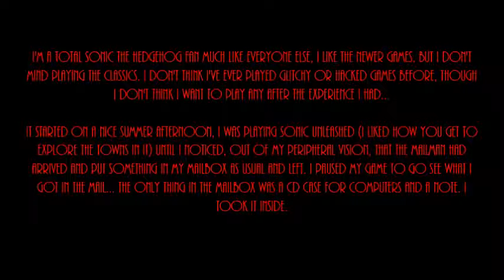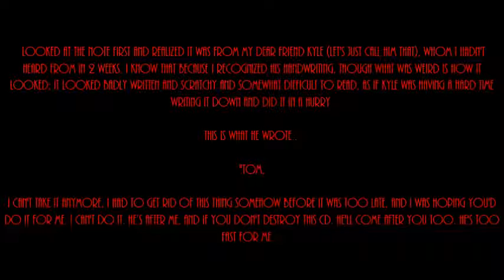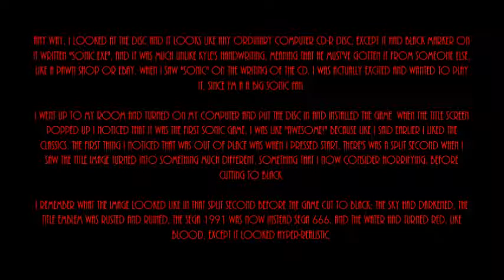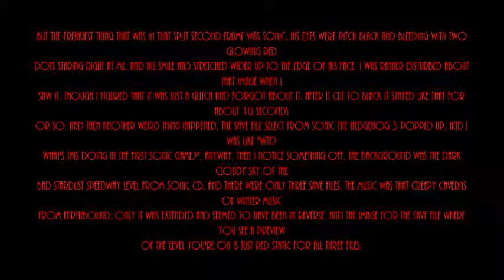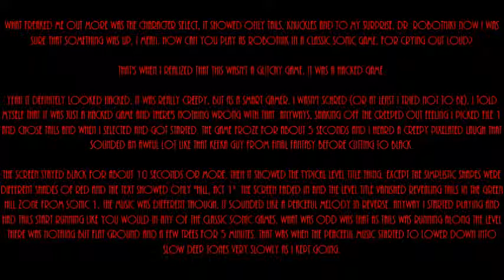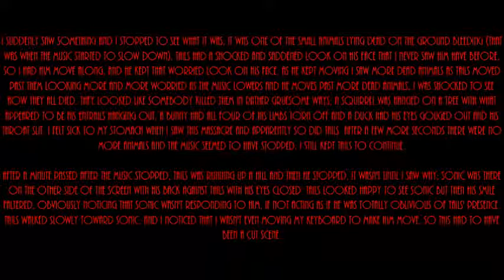DevilSlayer Show: DevilSlayer Reads "Sonic exe" (Part 1)